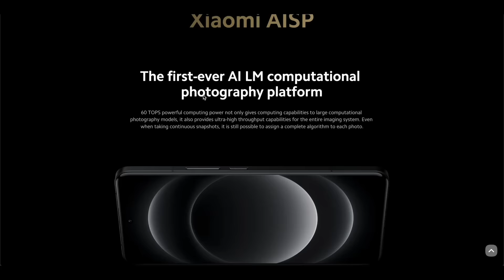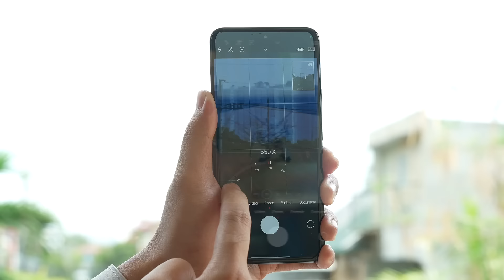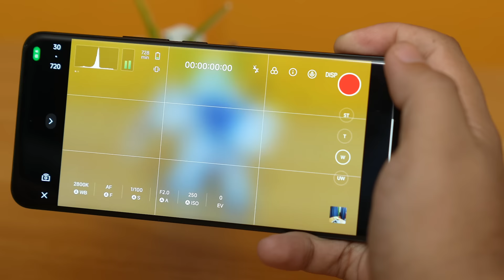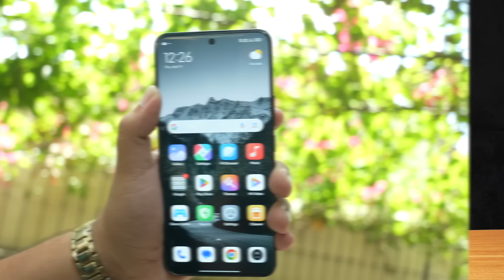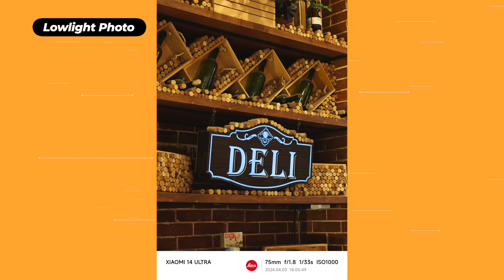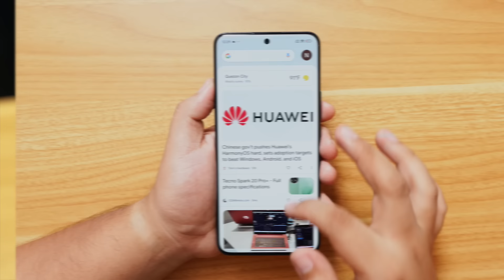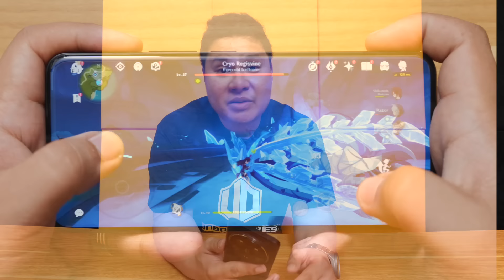Xiaomi 14 Ultra - IPHONE MO TAKOT DITO!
The Xiaomi 14 Ultra is 90% a camera and 10% a phone. The Xiaomi 14 Ultra is every bit a flagship but has some advanced camera features that make it the ultimate photographer/videographer smartphone.